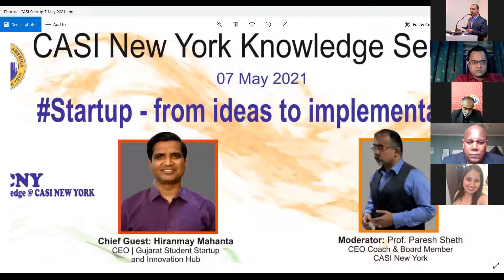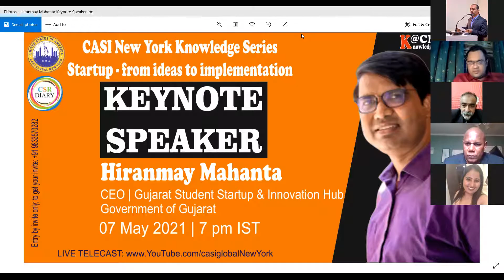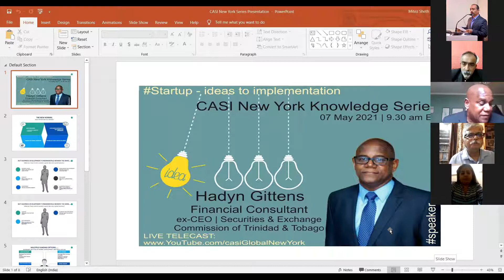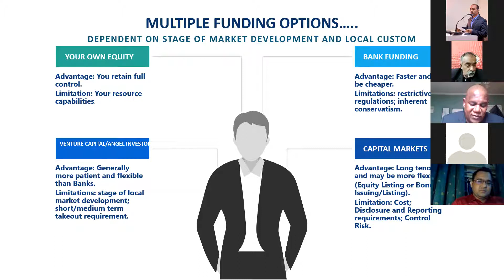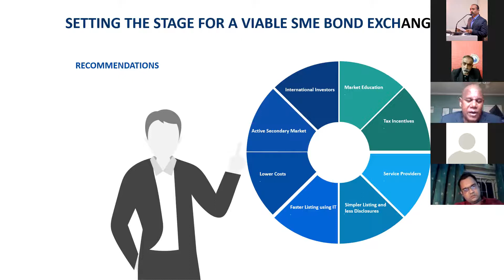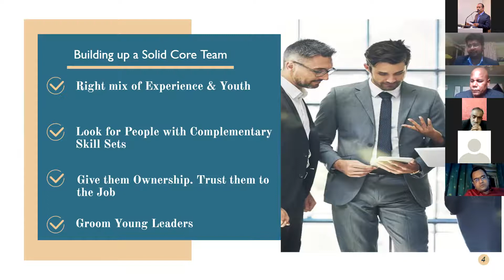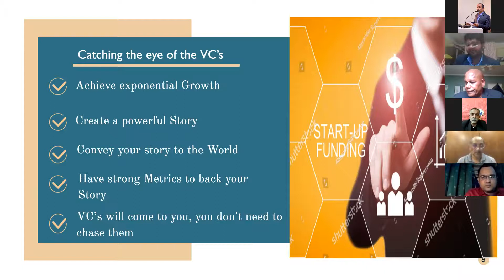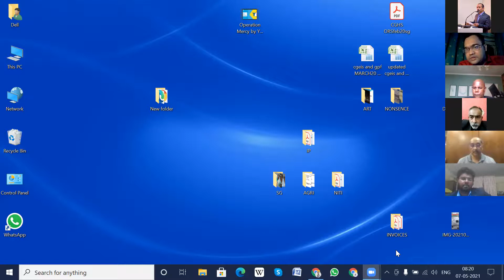CASI New York Knowledge Series | Startup - from ideas to implementation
Chief Guest: Shri Hiranmay Mahanta | CEO; Gujarat Student Start-up and Innovation hub; Government of Gujarat
Conference Moderator: Prof. Paresh Sheth | CEO Coach and Board Member; CASI Global New Yotk
Panel Members:
Hadyn Gittens; Financial Consultant (Ex CEO: Securities & Exchange Commission of Trinidad and Tobago
Rohini Nair | Partner; ANB Legal
Sumnit Paul | Founder YBB - Your Bed and Breakfast